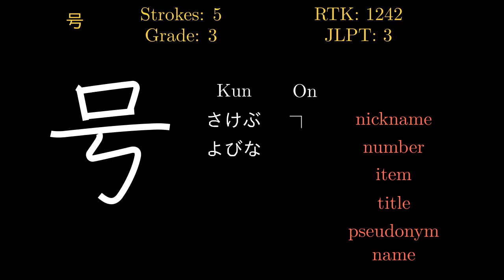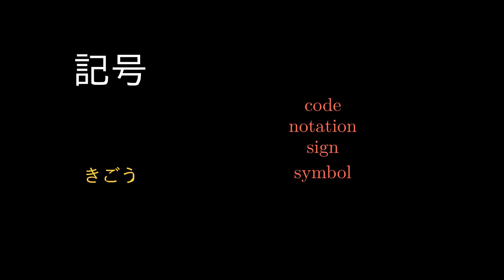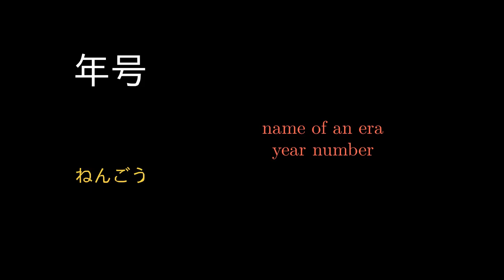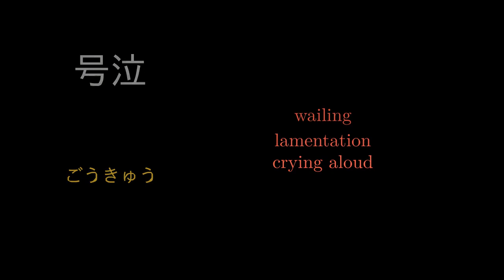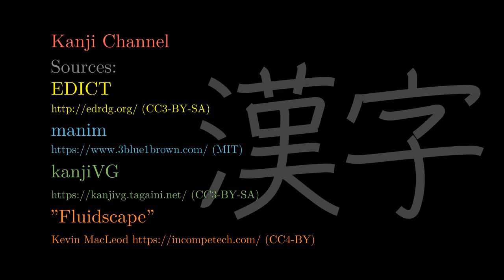号 Japanese Kanji with vocabulary